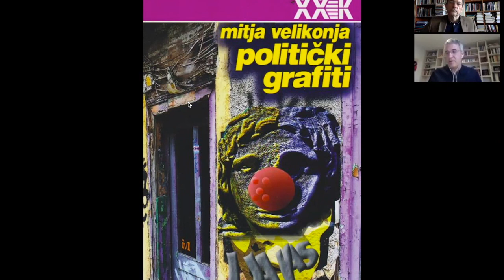Ep. #12 Mitja Velikonja: Politički grafiti. (7.2.2021)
Razgovor sa Mitjom Velikonjom, profesorom na Fakultetu društvenih nauka u Ljubljani, o knjizi Političkih grafiti. (XX vek, Beograd, 2020)